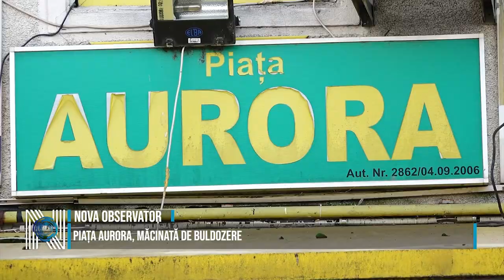PIAȚA AURORA, MĂCINATĂ DE BULDOZERE